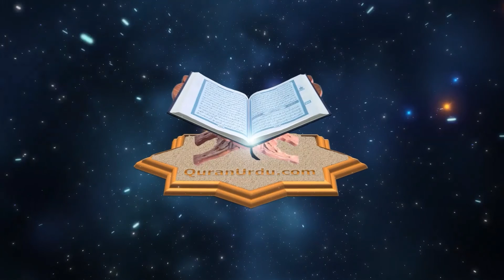آداب گفتگو قرآن کے آئینے میں۔ محمد کبیر بٹ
AADAAB GUFTAGU QURAN KE AAIINE MEIN: MUHAMMAD KABIR BUTT.

حضرات اس دعوت کے کام کو معمولی نہ سمجھیں۔ یہ  پیغمبروں کا کام ہے ۔ صرف ایک کلک سے آپ اس عظیم دعوت کا حصہ بن سکتے ہیں۔